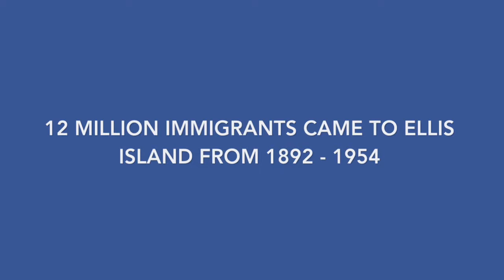Immigration: Settling in America (b)